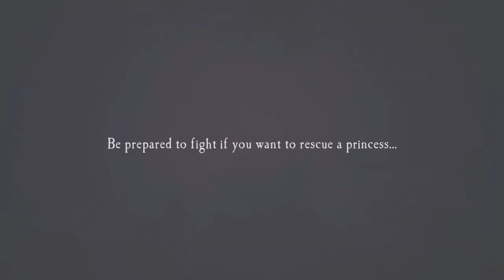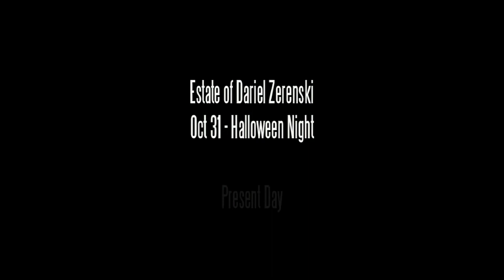Halloweenie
Went to the Shanghai Natural History Museum Today. I Think the Taxidermist Was Out Sick on Lion Day : r/taxiderpy (reddit.com)